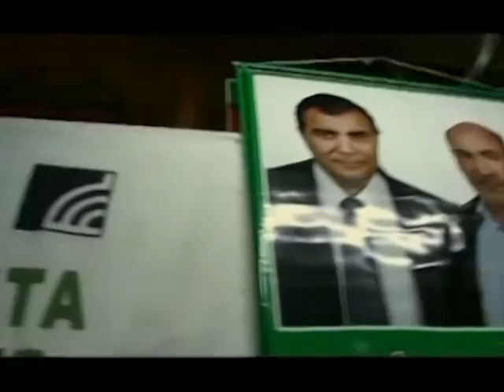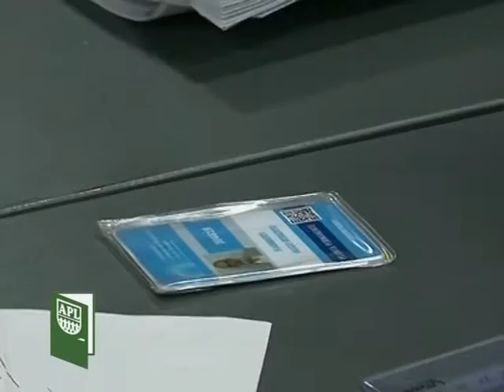APL PUERTAS ABIERTAS PGM.43 11-11-15